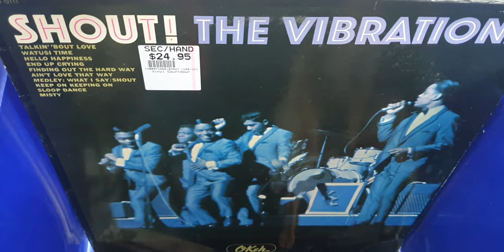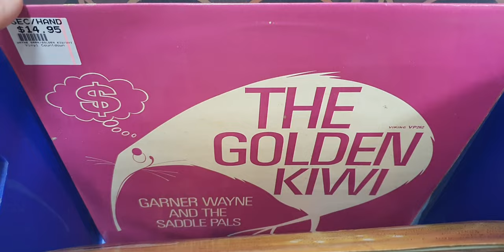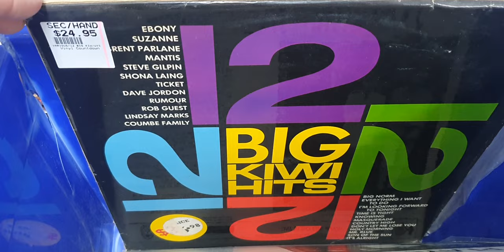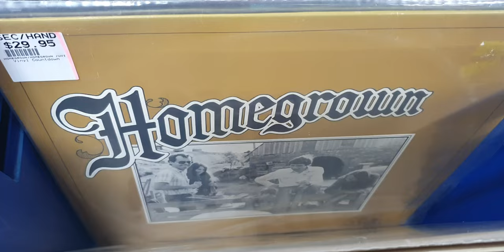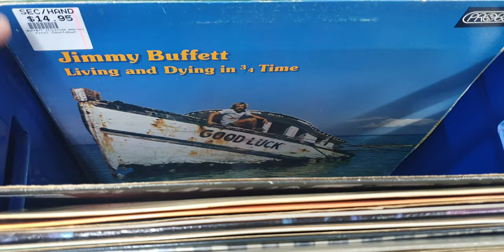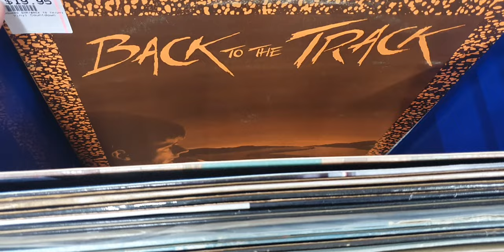‎@VinylCountdownNZ Used LP Arrivals September 21st 2023